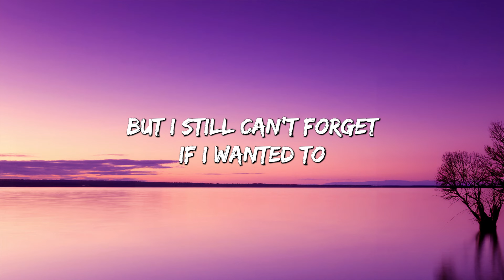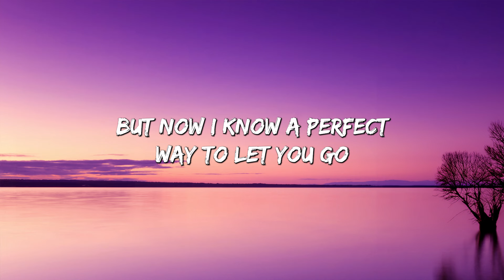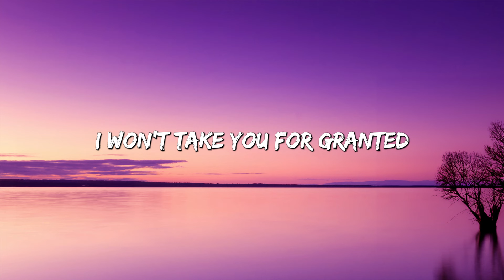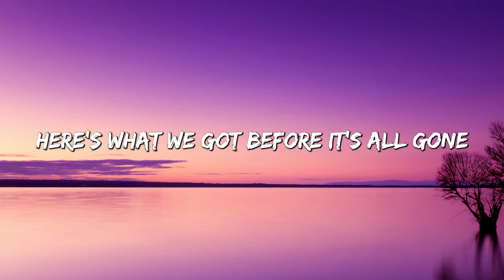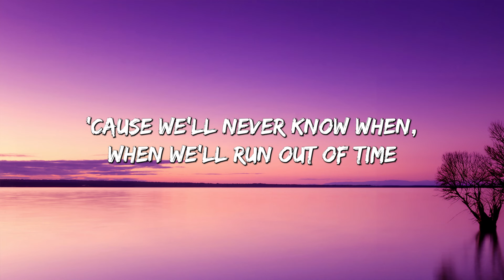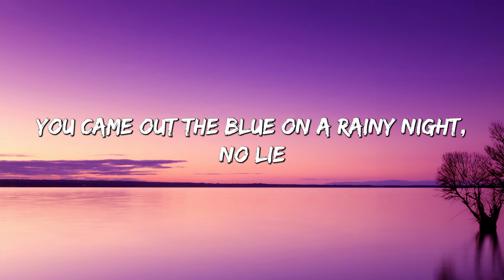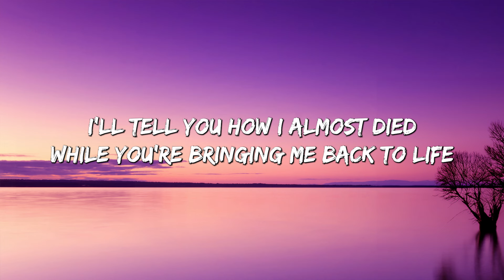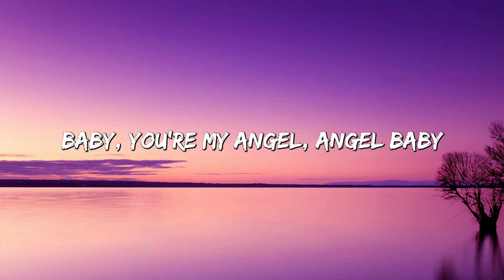Here's Your Perfect - Jamie Miller (Lyrics) || Meghan Trainor,Troye Sivan (Mix Lyrics)